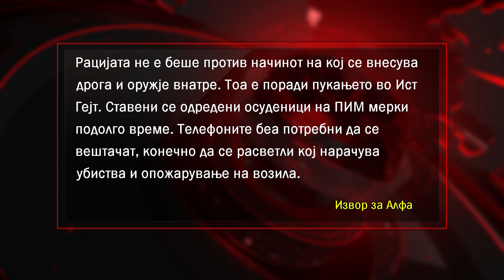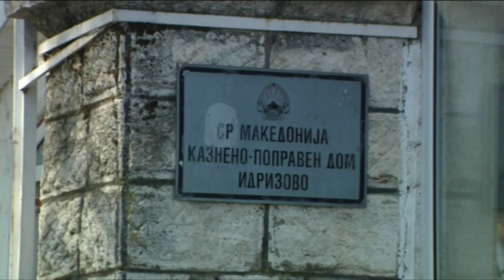Трагите од пукањето во „Ист Гејт Мол“ водат кон затворот Идризово